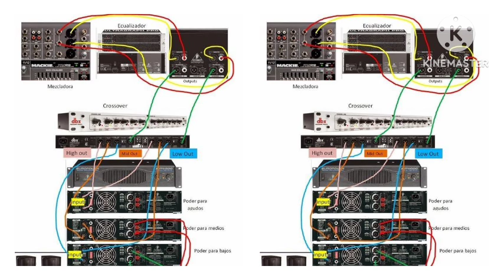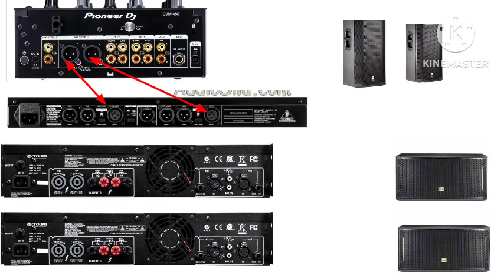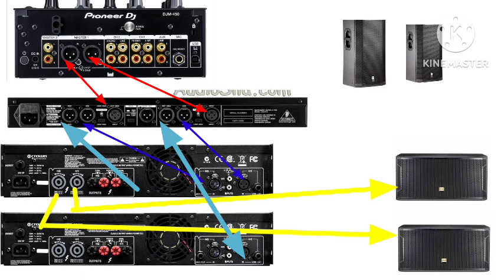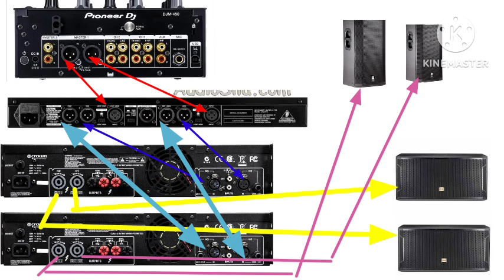PROPER DJ WIRING MIXER CROSSOVER & AMPLIFIER !! CROSSOVER AMPLIFIER AND MIXER SETTINGS!!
PROPER DJ WIRING